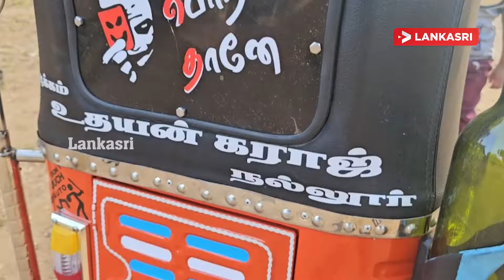யாழ்ப்பாணத்தை திரும்பிப்பார்க்க வைத்த முச்சக்கரவண்டி!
யாழில் தாத்தா ஒருவர் தனது பேரனின் முதலாவது பிறந்தநாளுக்கு பரிசளிப்பதற்காக மிகவும் சிறிய முச்சக்கர வண்டி ஒன்றினை தயாரித்து அனைவரையும் வியக்க வைத்துள்ளார்.

இந்த முச்சக்கர வண்டியானது முற்றிலும் சாதாரண முச்சக்கர வண்டி போலவே தோற்றமளிக்கிறது.

இதற்கு மோட்டார் பொருத்தினால் இயங்கக் கூடியவாறு இருக்கும் என இதனை உற்பத்தி செய்தவர் கூறுகின்றார்.

மேலும், என்னுடைய வேலையும் முச்சக்கர வண்டி திருத்துவது தான். ஆகையால் முச்சக்கர வண்டியினை தயாரித்துள்ளேன் என தெரிவித்துள்ளார்.